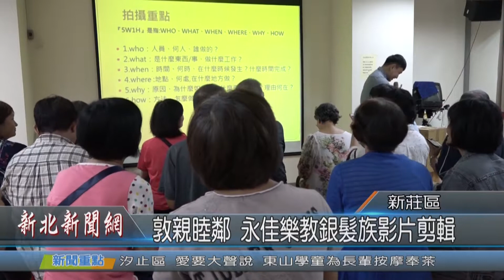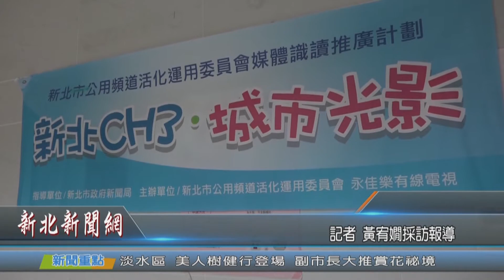1081007敦親睦鄰 永佳樂教銀髮族影片剪輯